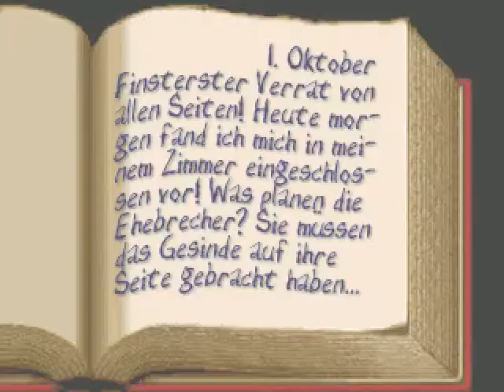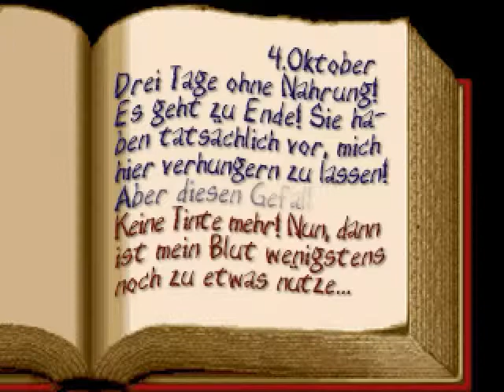Let's Play - Unterwegs in Düsterburg - Part 33 - Gleichheit wie ein Ei dem Anderen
In diesem Part erfahren wir neues zur Burg